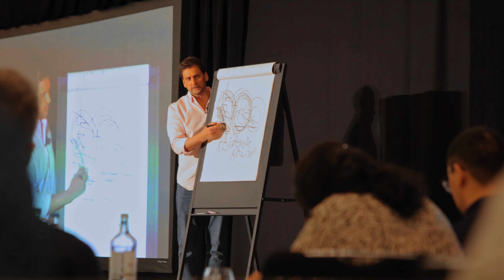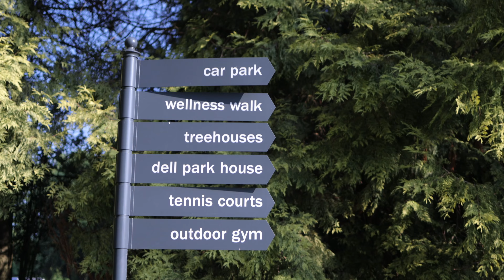The best corporate event I've filmed?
🔥⚡ CORPORATE EVENT VIDEO SHOT WITH CANON R6, PAIRED WITH THE CANON RF 35MM F/1.8 AND K&F CONCEPT VARIABLE ND FILTER 🔥⚡

What an incredible corporate event this was, they hired the whole venue and created their own festival, complete with puppy yoga, welly throwing, roaming bands and even a Champagne dress!!

ALL OF THIS VIDEO WAS SHOT HANDHELD USING THE NEEWER CAMERA CAGE, THE STABILISATION IN THE R6 IS SO GOOD.

📸 CANON R6

📸 CANON RF 35MM F/1.8

🎥 NEEWER CAMERA CAGE

🎥 FEELWORLD FIELD MONITOR

🎥 K&F VARIABLE ND FILTER